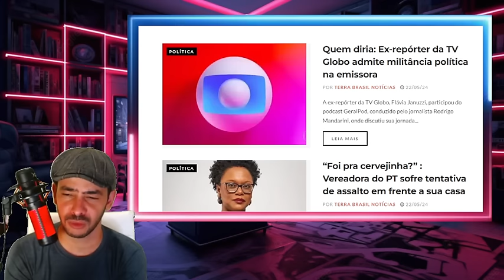DENUNCIA GRAVE AGITOU SUPREMO NESSA QUINTA FEIRA VAZOU TUDO